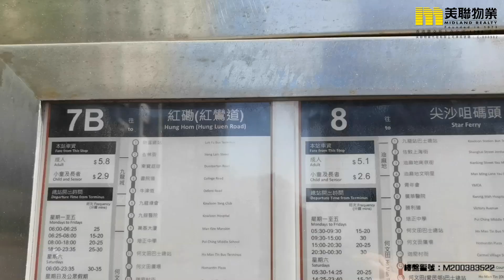【代理Can推介】御龍居1座高層G室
KOL帶睇樓 - Can Lum (E-316694) 筍盤推介：

🏠  何文田  御龍居1座高層G室（物業編號：M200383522）

物業地址：何文田 忠孝街83號
實用面積：713呎
間隔：3房
賣點：34名校網、高層東南、會所泳池
叫價：(售) $1,480萬 (呎價) $20,757/呎

屋苑：御龍居全2座334伙
入伙日期：12/06/1998
校網/校區：小學: 34; 中學: 九龍城
發展商：中國海外 / 僑光置業 / 東亞銀行

▄▄▄▄▄▄▄⭐ 精選影片⭐ ▄▄▄▄▄▄▄▄